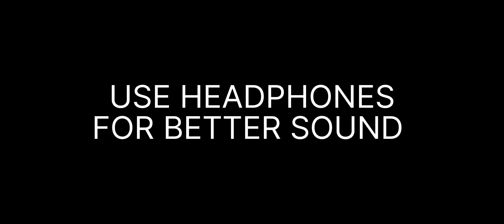SHUBH . BGMI DOMINATION IN SCRIMS MONATGE @JONATHANGAMINGYT OP BOLTEYT YTOnePlus,9R,9,8T,7T,7,6T,8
😎 A 17Year Old Indian 🇮🇳 Playing For Skill Improvement And Not For K.D OR Tier

Style - Classic

Server - Asia

Internet - WIFI ()⚡

Dream to play on iphone ❤️🔥

NewOnePlusNordMid RangePhone
 gaming,
 Pubg mobile montage op,
 noob to pro,
 Pubg gyroscope,
 Jonathan,
 solo v squad,
 high kills,
Pubg fastest player,
 Chinese pros,
 players,
 k20 Pro gameplay
, t1 scrims,
intense squad,
intense squad firefight,
intense squad
7t pro, oneplus 7t unboxing, oneplus vs 8, oneplu
7t pubg, oneplus 7t